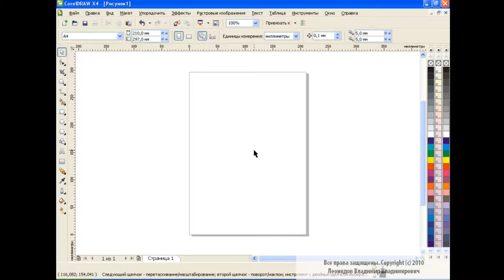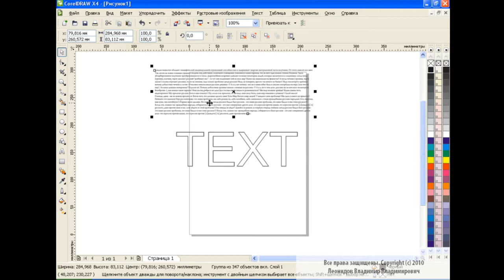Text Design in Corel Draw How to make Newspaper text